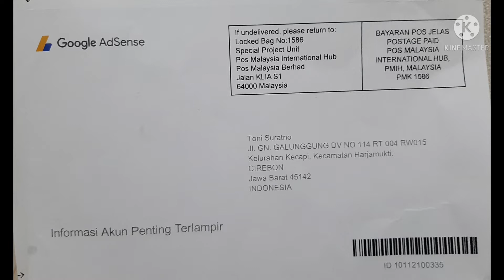Akhirnya Datang Juga Siiip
Akhirnya Datang Juga
@Channel Toni Ontarus memperoleh surat dari Google AdSense yang berisi PIN Google AdSense pada tanggal 11 Nopember 2021. Masuk di IG Kantor Pos tanggal 2 Nopember 2021.
Alhamdulillah.